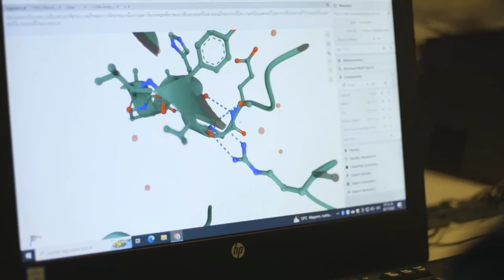Conoce a Steven Cabrera, galardonado en la Noche de los Mejores 2022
"Lo más importante de la universidad es aprender a escuchar. Debemos ser nuestros mayores fanes, proponernos metas y creer firmemente que podemos conseguir lo que nos propongamos". LaNocheDeLosMejores ✨